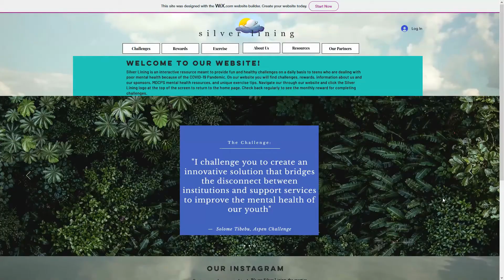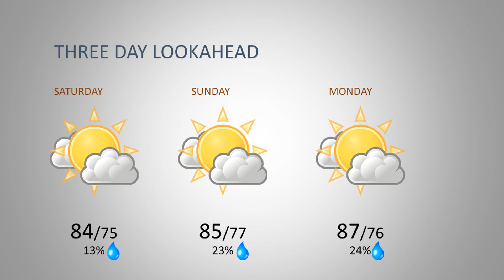Knightline News 2021-05-07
Morning announcements for Friday, May 7, 2021 at Jose Marti MAST 6-12 Academy.

Planet Report
Reuters: China says its rocket debris unlikely to cause any harm